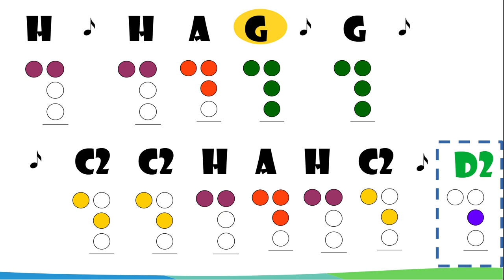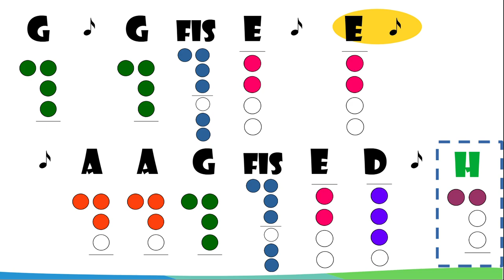Bum tiradi - flet prosty